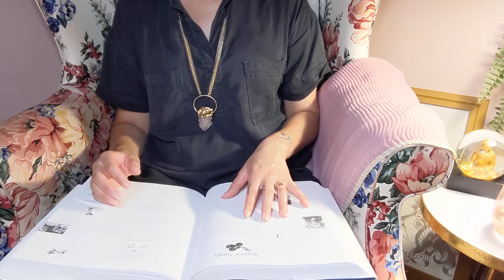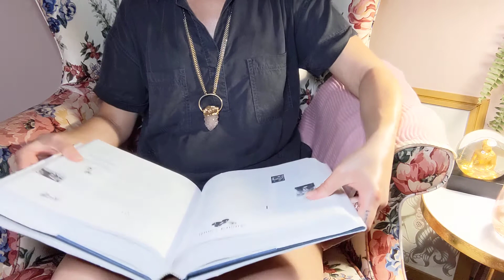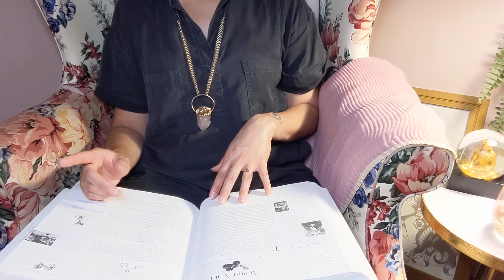Birthday Personality Profile | August 9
Hi friends and happy birthday!

I know you're all curious to find out what personality patterns exist for people born on your birthday. Luckily for you, a friend bought me this book and challenged me to read one profile each day for a year.

This is only an excerpt. There's more advice and guidance in the book!  If you're interested in it, please check it out and consider purchasing. It's a great coffee table book that will strike up conversation with your house guests.

Take what resonates with you and leave what doesn't. This book is over a quarter century old and uses she/he gender pronouns. But do not be discouraged if you do not identify with either of these. Choose to focus on the parts of the reading that resonates with you at this time.